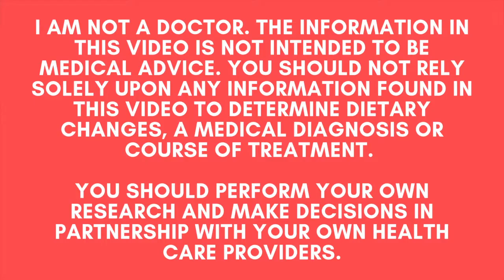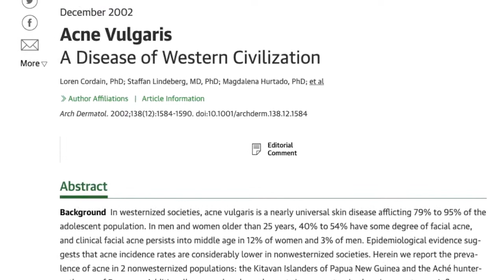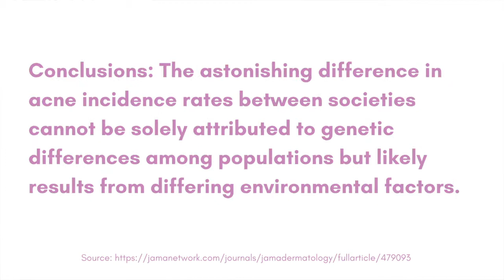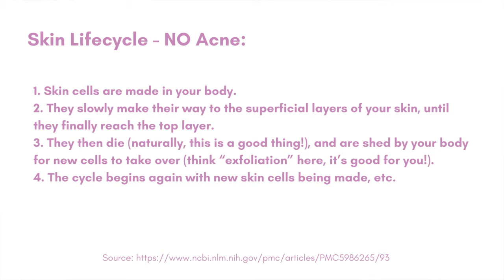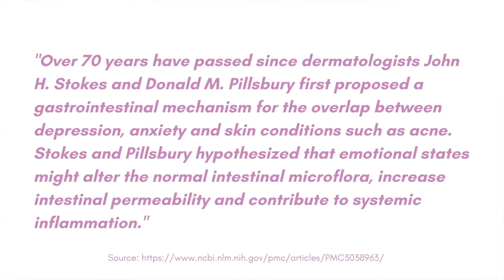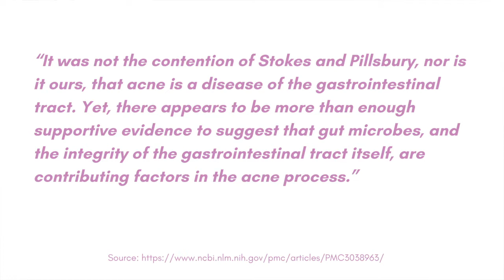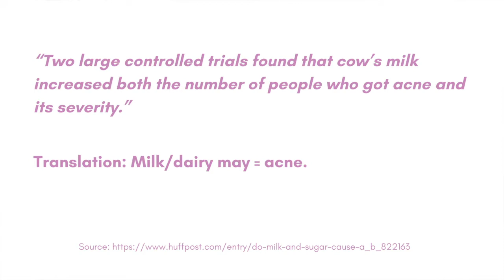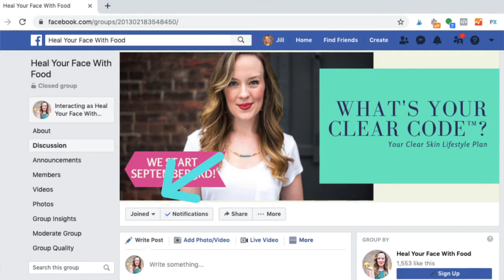Can food cause acne? FOOD & ACNE, IS THERE A LINK?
Have you ever wondered if there’s a link between the food you’re eating and your breakouts? Today, I’m sharing the answers.

ACNE PERSONALITY QUIZ:
If you’d like to go a bit deeper into what’s actually making you breakout in the first place with my 30 second 10 question acne personality quiz, click this link to take a 10 question quiz that helps you discover exactly what’s triggering acne breakouts in the first place

ACNE CLEARING PROGRAM:
Want to apply to my application only acne clearing program, The Clear Code?

All of the studies I mentioned can be found here on my